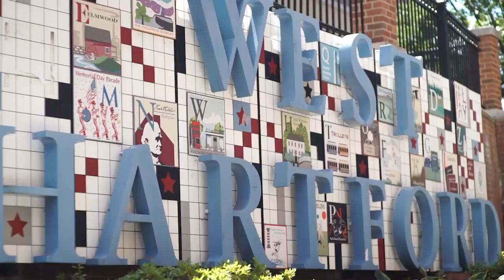University of Saint Joseph Promotional Video Demo